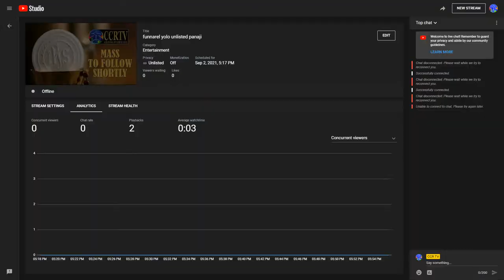Funeral Service of Maria do Ceu Olie Bijou de Oliveira Gomes - 2nd September 2021